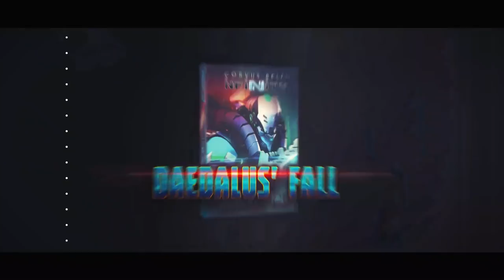Daedalus' Fall & Spiral Corps Trailer Reveal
¡No os perdáis la semana temática de Daedalus' Fall, del 11 al 15 de Marzo!

Preorder del libro Deaduls' Fall & Spiral Corps Army Pack del 11 de Marzo al 1 de Abril de 2019.